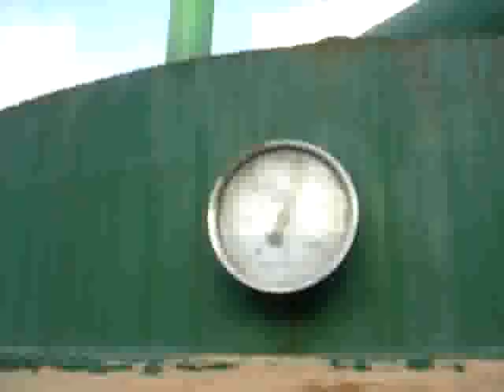carbonication furnace from anna